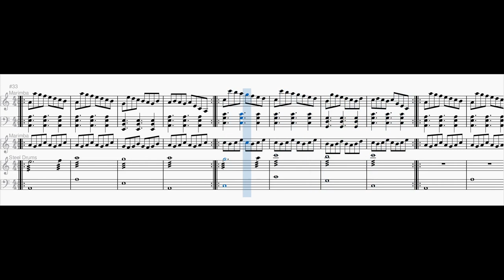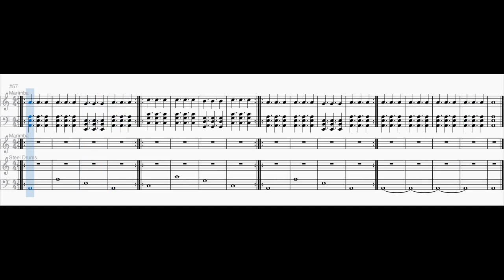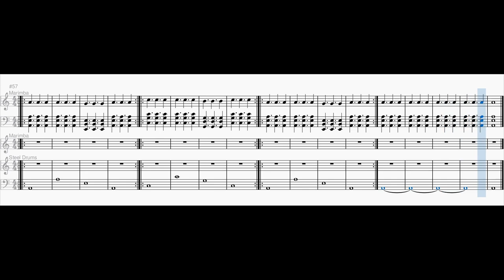Seven Steps For A Way